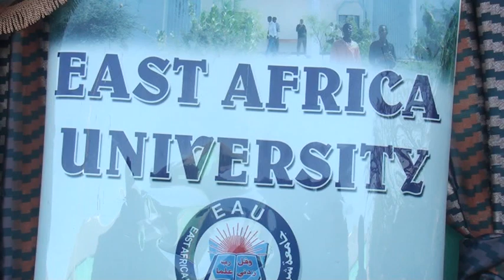WARKA CEERIGAABO EE SOO XIDHIDA TABABARKA JAAMCADA BARIGA AFRICA 01